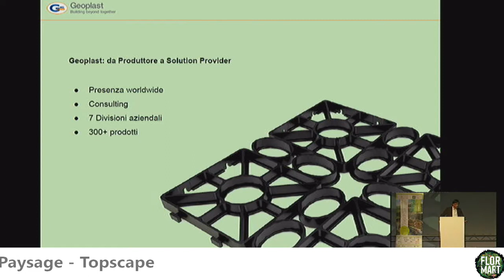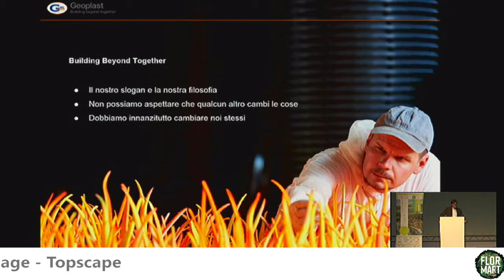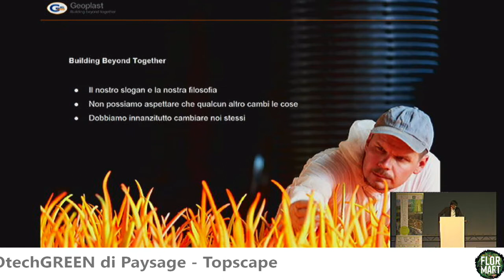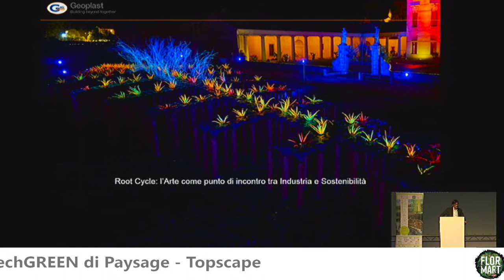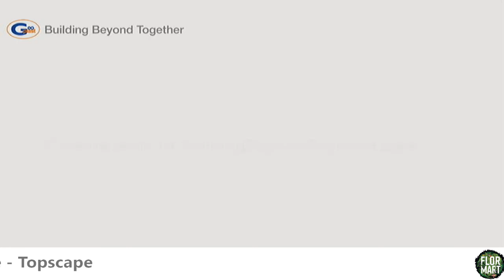Mirco Pegoraro CEO Geoplast a Flormart 2017